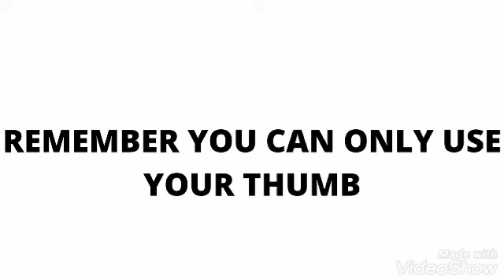click this video with your thumb